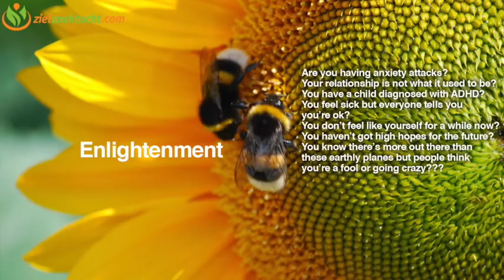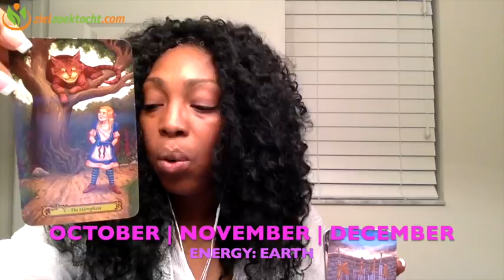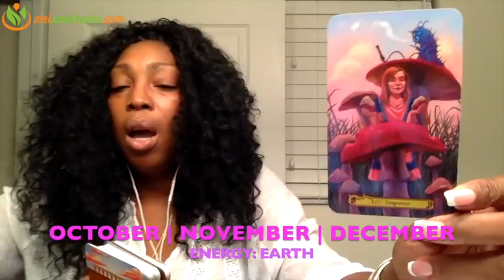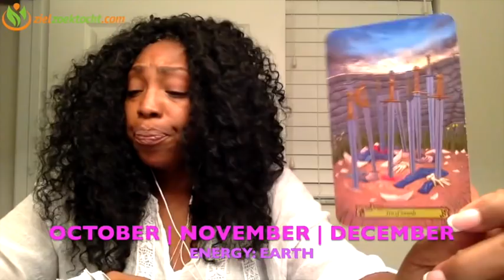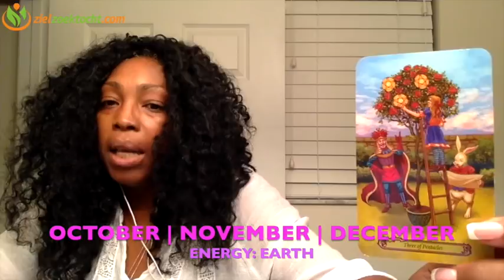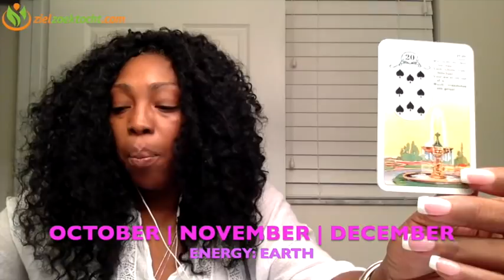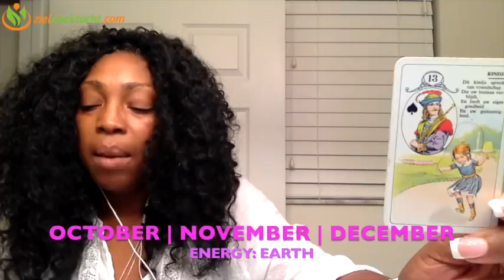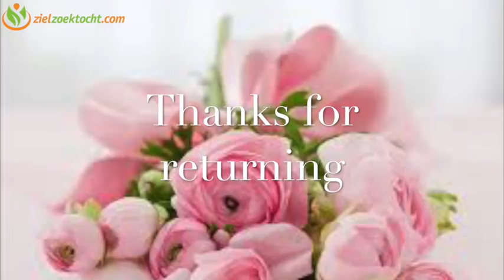GEMINI 2018 💕 OCTOBER 💕 NOVEMBER 💕 DECEMBER